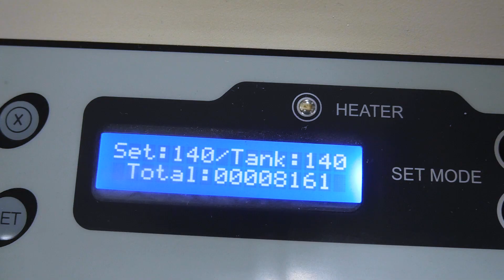Tacho Plus TC 5500 Perfect Binder